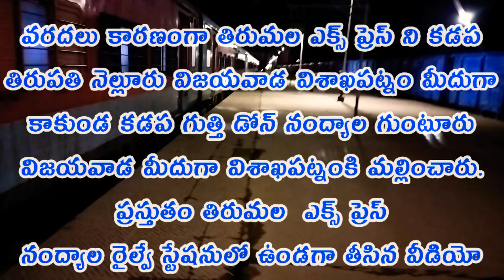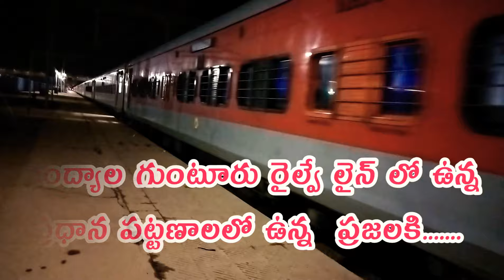Tirumala Express At Nandyal RailwayStation||తిరుమలఎక్స్ ప్రెస్ నంద్యాల రైల్వే స్టేషన్లో|CVK Railways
Tirumala Express at Nandyal Railway Station
due to floods. Tirumala express running by kadapa gooty dhone Nandyal guntur vijayawada vishakapatnam
Date:19 November 2021  Time:Midnight11.45